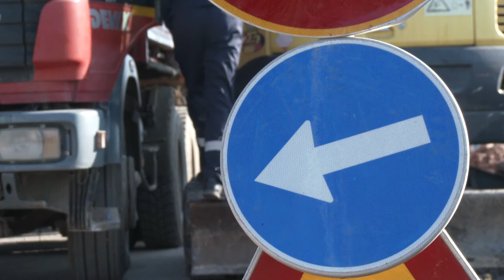Izgradnja vodovodne mreže u Jabučju